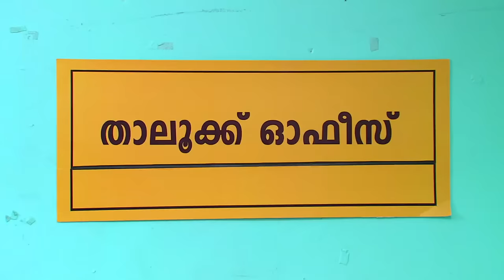Marimayam | Ep 258 - The revenge of a Last Grade Rank List holder... | Mazhavil Manorama